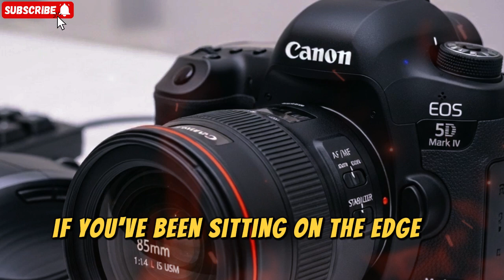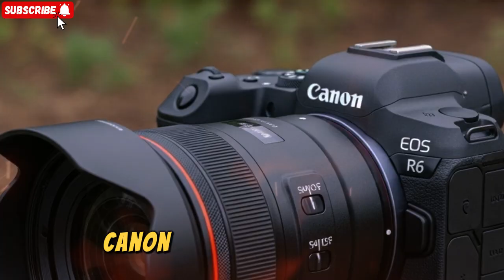Canon EOS R6 Mark III – Shocking Specs & Release Date Leaks Confirmed!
The highly anticipated Canon EOS R6 Mark III is rumored to be a game-changer for hybrid shooters, bridging the gap between the popular R6 series and the flagship R5 and R1 models. Leaks suggest a new 30-33MP non-stacked sensor, a significant resolution bump from its predecessor. This is paired with the advanced DIGIC Accelerator processor and a cutting-edge autofocus system inherited from Canon's high-end cameras, promising blistering speeds and unparalleled tracking performance.